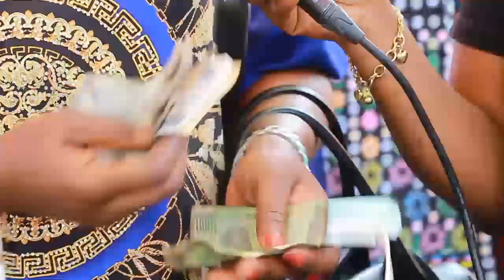L'AMBIANCE AU MARCHÉ, ACHAT DES DENRÉES ALIMENTAIRES AVANT LA CUISSON. AUJOURD'HUI UN PLAT SPÉCIAL.